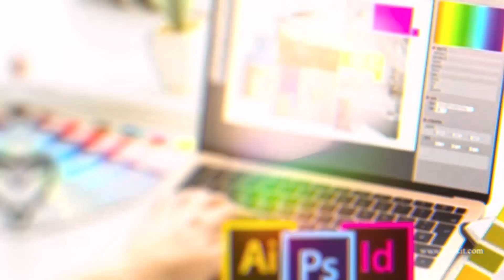Multimedia Lesson# Byinshi Byibanze wamenya kuri DSLR Camera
Iyi video iragaruka kubitu byigezi byibanze ukeneye kumeya ushaka gukoresha DSLR camera cyane cyane abayeshuri biga mu ishami rya Multimedia muri TVET ndetse n'abandi batandukanye bakeneye kumeya gukoresha Camera